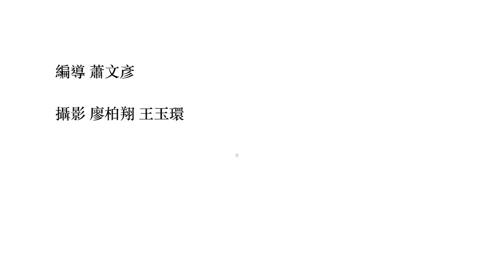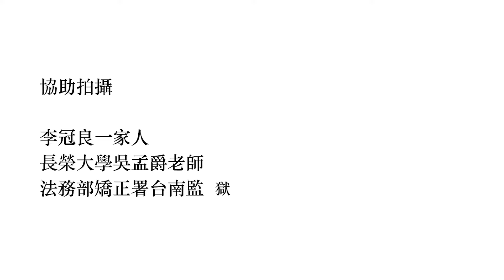終點。起點 讀書是一切重新的開始 │長大電視 CJCU TV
前台南監獄學士班學生 李冠良：
因為我心裡也會想要說，我跟他講說好我會改，我也很希望有一天我會改掉。可是在那邊一直反反覆覆，情形就是這樣子，過程也是這樣子。可是我也不曉得說，竟然是到今天說，有這麼一天我真的可以就這樣子改起來。

這次是假釋出來，假釋之前在南監那邊有一個教學點，在那邊進修班學分班然後念到一年級。就出來就覺得想繼續唸書，然後就直接過來台南這邊，繼續再念二年級希望把大學念完這樣子。唸書國小國中成績都是很優異的，就是都是第一名，然後到高中，那時候可能就是自己在外面唸書，比較不懂得社會上一些，就跟著朋友，等於說在唸書的時候，在高中的時候就是玩瘋了，就接觸到毒品。後來當兵回來後，那時候條例改了，就變成說要進去關，一直到現在，一直都反反覆覆進出監獄。

李冠良母親：
我一個人辛辛苦苦，也要打拼給他們吃飯，也要打拼我們在做工作，他爸爸也生病，沒有了（工作）。我就一直一直做，都沒有管他們做什麼，都不管他們，就一直做一直做工作，顧他們三餐就來不及了，還管得了其他的。後來就不知道為什麼，給人家抓去關了。

現在如果每個禮拜又要來這邊上一天的課，就是早上自己四點半左右就要起來了，五點之前就要出發。我早上到這裡大概要兩個小時十五分鐘左右的車程，就是從國道三號到國道一號，下交流道後，馬上就到學校這邊，到學校大概七點。現在這堂課的話是到八點多，老師會提早一下，像我讓住比較遠，我大概八點就先走，回去的話就十點、十一點，因為有經濟上的壓力，所以我星期日會去公司工作。回去的話就是匆匆忙忙的梳洗一番，然後就先睡覺了。

看年資有的2500、3000都有，那可能一個人都要帶好幾個。我這個是可以單兵部隊就可以，一個人就可以做這個打石的工作。

動力，真的從我家到這邊的話，自己要通車的話真的很累，而且又要工作，然後又要唸書，有時候期中要到了，又要一些小考報告，時間非常得緊，當然需要很大的動力。可是我覺得最大的動力就是，家裡面的母親、小孩子，就是家庭的力量，還有自己的那種想要真的改變自己的那個決心。唸書的話是我的，真的是一個重新的開始，可能自己也不曉得，可是我覺得我好像比以前更踏實了。

規劃的話會去想，可是還沒有什麼想更遠的，目前就工作跟唸書，然後家裡面的顧好這樣子就好，講太遠的話可能就太不切實際了。